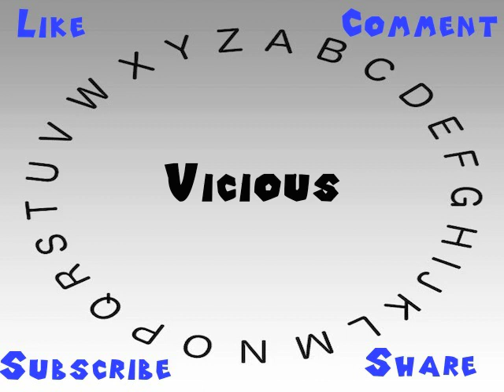How to Say or Pronounce Vicious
This video shows you how to say or pronounce Vicious.

How would you say Vicious?